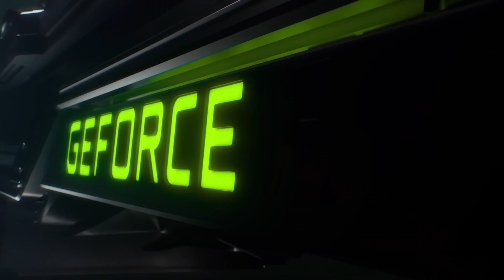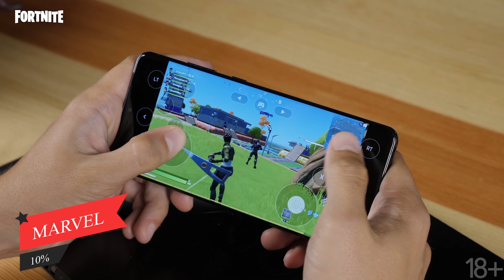Отряд Самоубийц - разбор трейлера. Спанч Боб и Годзилла!